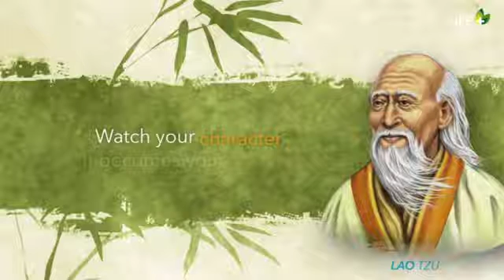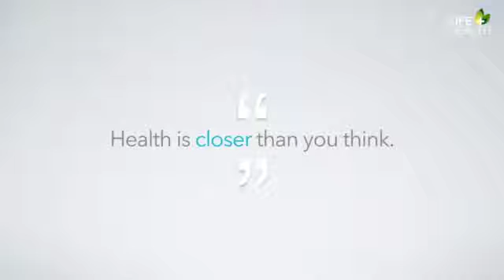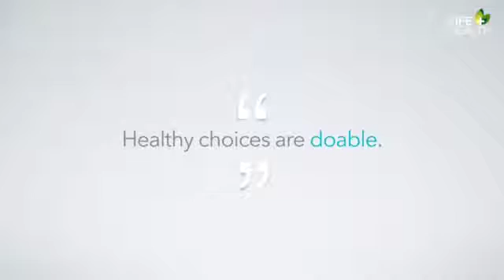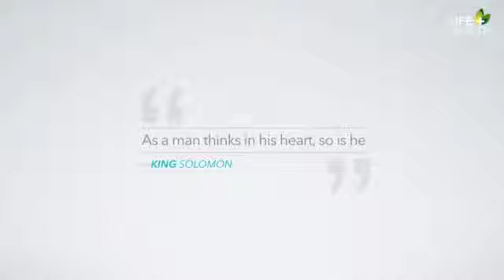S08E01 Be Kind to Your Mind